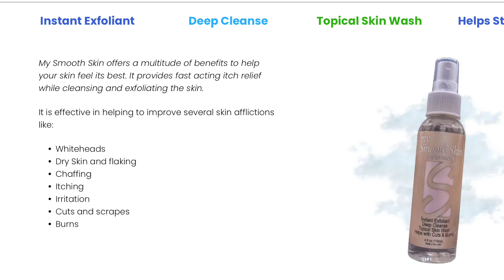Vols Practice Breakdown, Butch vs Heupel Practices, How is our Defense going to look? (Ep. 49)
Kyler and Reed get a chance to watch an entire Vols practice and come away with some great information on Heupel's practice philosophy and how this years defense is going to look. They discuss the temperaments of coaches like Willie Martinez and Rodney Garner. They also let you know the starters for this upcoming season and ultimate ceiling of this defensive unit.